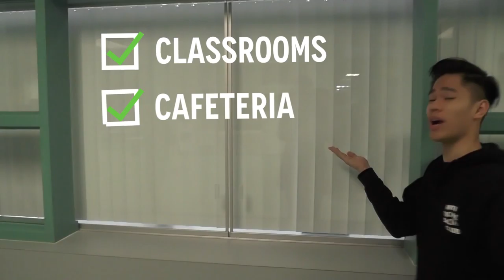Hallway Rant - Hallways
Hey Dragons,
Fleetwood Press here!
Above is our latest episode of Hallway Rants